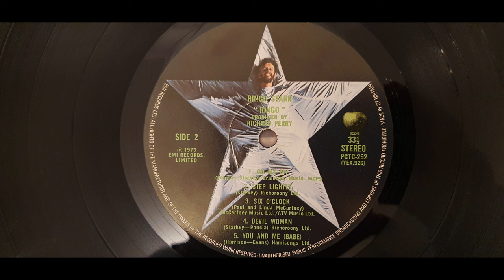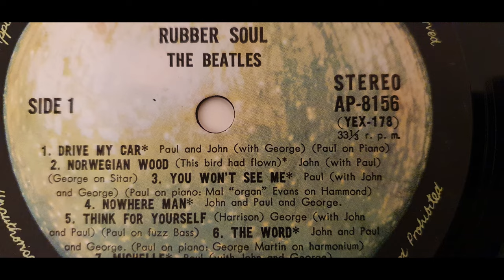The Mal Evans story - Living The Beatles Legend with Ken Womack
Mal was with The Beatles at almost every step from their early days in the Cavern, to Beatlemania and beyond their split. His story is incredible and, for the first time, told through the medium of his diaries, photos and manuscripts by Beatles historian, Ken Womack